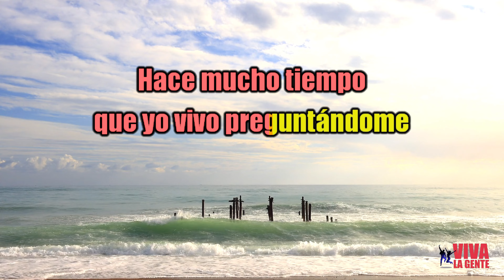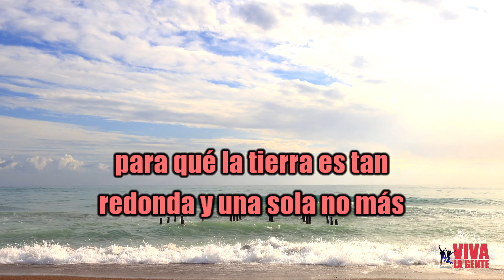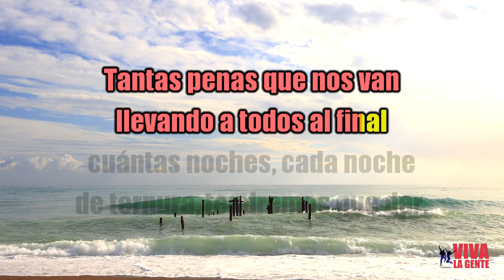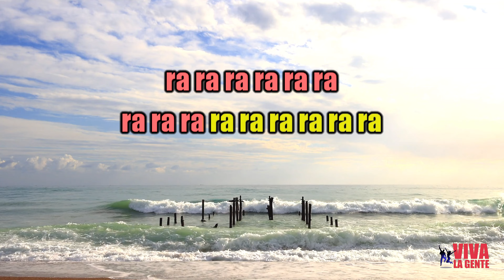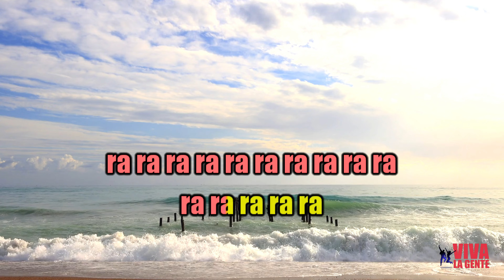VLG Karaoke (LOS JAIVAS - TODOS JUNTOS) Mejor versión.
Todos nuestros karaokes son realizados mediante reedición de audios originales, con la colaboración de gente de radio y de sonidistas que contribuyen en la calidad de nuestras versiones. Recuerda que esto es gratuito (pero puedes compartir un café con nosotros).
De las publicidades, monetizan quienes compraron los derechos de autor de las canciones que utilizamos. Sin embargo, podemos realizar karaokes personales a pedido al WhatsApp N° , de tus canciones preferidas, versiones SIN CORO o SIN SONIDOS ADICIONALES y mucho más).